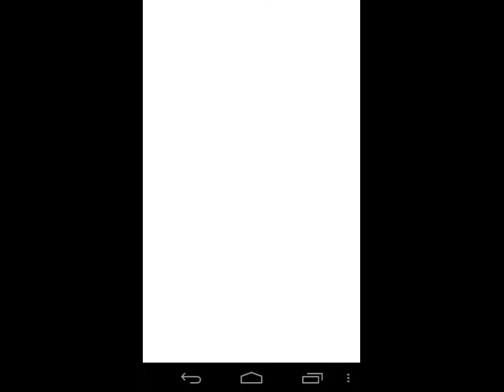Skull tattoos and designs for men and women 25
Skull tattoos and designs for men and women

Tattoos have a language which tell us about your personality and behavior. Tattoos represents your thought and attitude. Sometimes its very easy to understand by seeing your tattoo design that what kind of person you are. So its very important for you to choose a better and suitable design for your tattoo design if you are thinking to have a tattoo on your body. When someone decide to have a tattoo, its seem and build him feel tough. Its a very common problem to decide a cool tattoo design. There are many styles of tattoos presents today. In which Skull tattoo designs is the coolest one tattoo design. which have some special meanings. Like skull tattoos associate with fearless. However skull tattoos designs may be understood as rigid or powerful. skull has long been considered as the vessel of the soul or wisdom of ancestors. If you live life by your own rules go for a skull tattoo and enhance your personality. A skull is synonymous to danger from long time. So in tattoo world it giving an unique meaning. But it cannot be taken as the symbol of death.
Skull tattoos can helps your thought to come alive and your fearless attitude. Skull tattoos can be more creative with other designs and symbols . You can make an experiments with colors to make your design different. There are lot of such combinations which can spark your skull tattoo. today, skull tattoos are so popular that people may love to have skull tattoos just for its cool looks. There are many kinds of skull tattoo categories like Tibetan skull, Sugar skull, rock ‘n’ roll skulls etc . They comes in many sizes, colors and shapes. Skull tattoos can be mixed with some of other designs like crows, snake, roses, or many more other designs as shown below in tattoo pictures of skull. Here we have collect some of beautiful skull tattoo images for you :